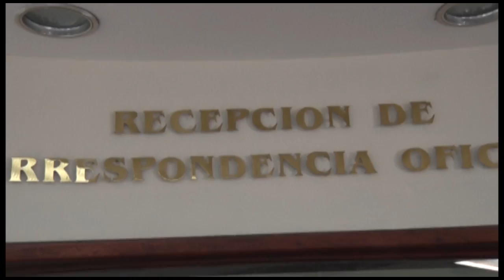Pueblos indígenas piden declarar el 21 febrero, Día Nacional de la Lengua Materna de El Salvador